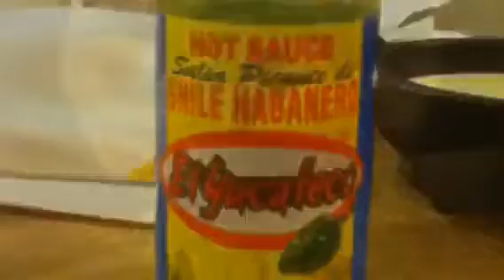Reaction to Habanero sauce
Told my cousin I'd give her 2 bucks if she put a reasonable size drop on.